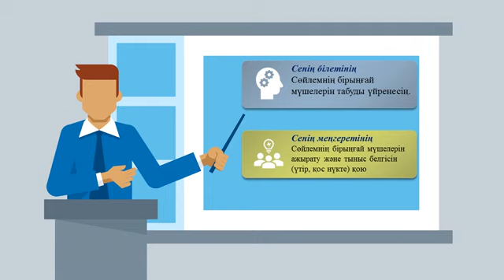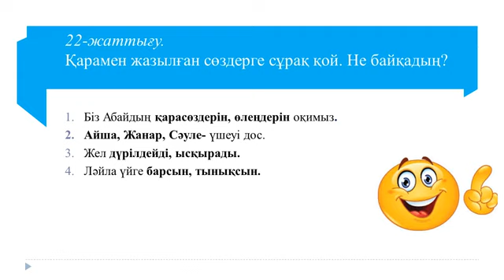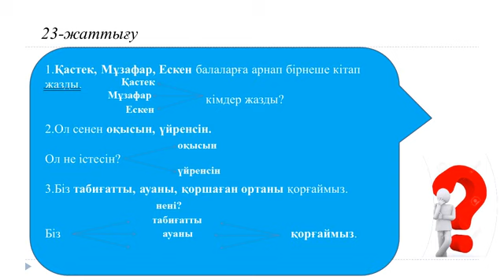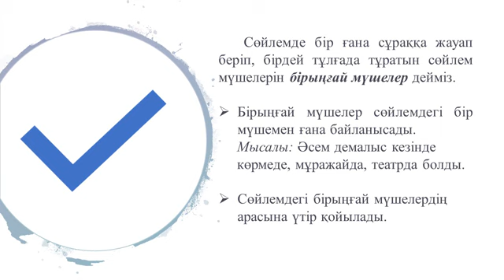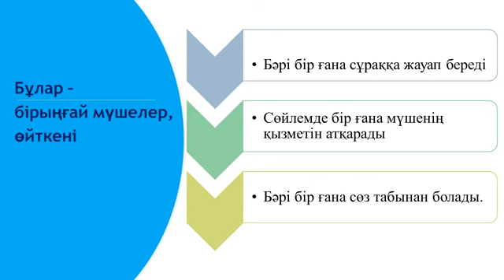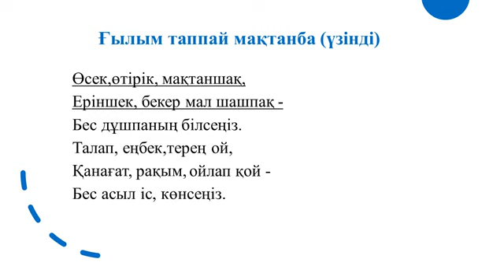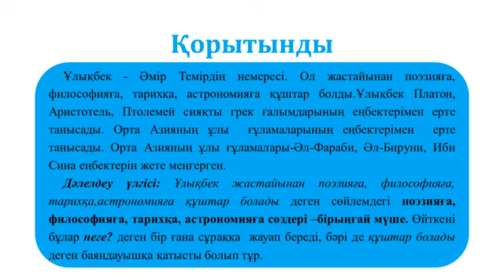Қазақ тілі 4 сынып ІІ тоқсан 37 сабақ Сөйлемнің дара және күрделі мүшелері